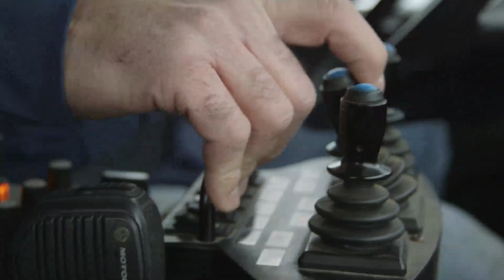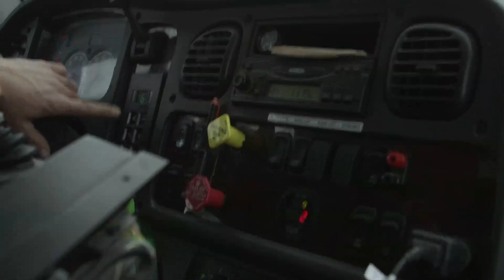WBL Snow Plow